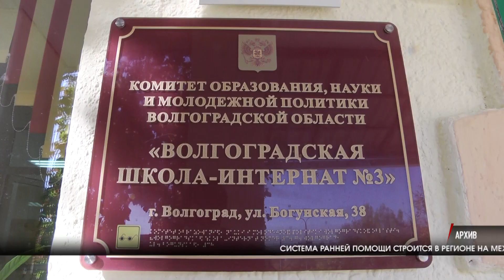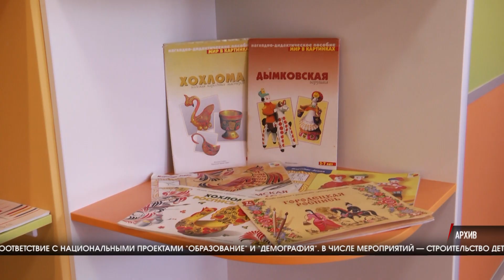Более 5 тысяч волгоградских малышей получили поддержку специалистов